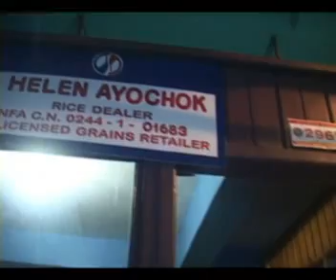SUNGBAT TI SACRIPISYO part 5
this was supposed to be 5 episodes but it was too long so ...we will be having  the last episode next saturday..